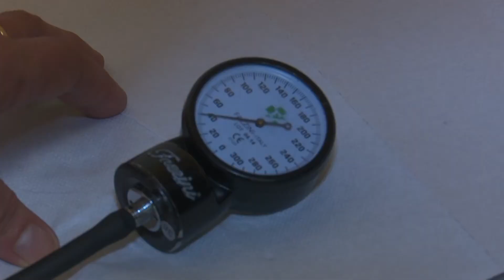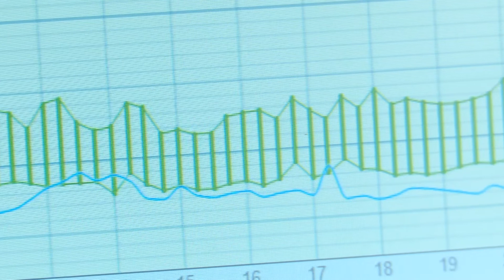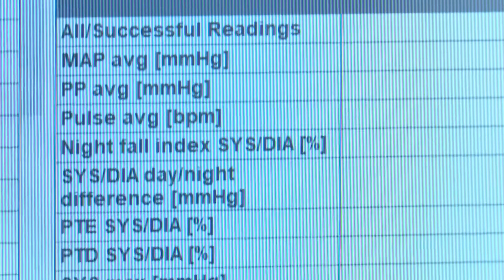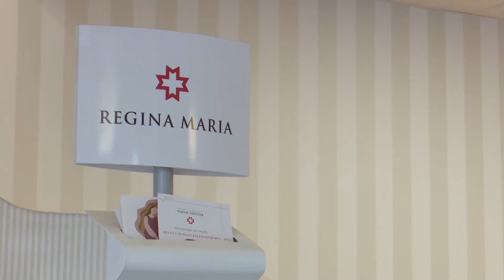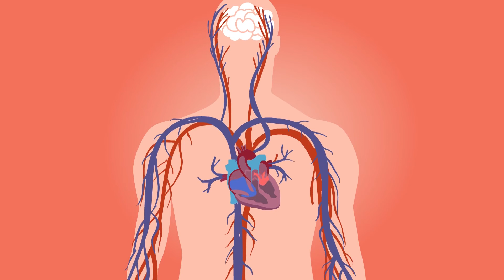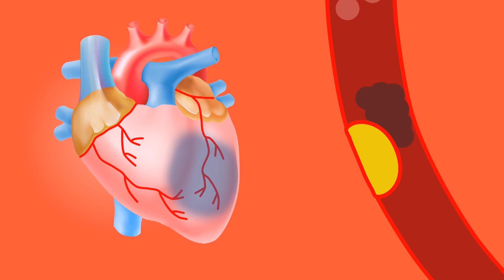02 Regina Maria - Hipertensiune Arterială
Despre hipertensiunea arterială, în dialog cu dr. Oana Bucur, medic specialist în medicină internă și gastroenterologie în cadrul campusului medical Regina Maria Iași.